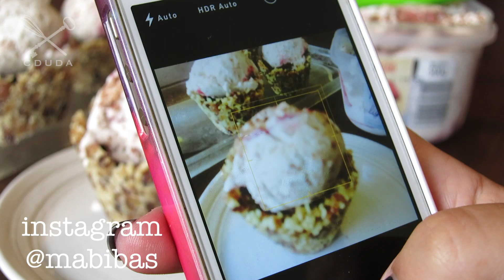Copinho de Amêndoas para Sorvete com Paviloche - Confissões de uma Doceira Amadora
vamos fazer um copinho pra sorvete COMESTÍVEL E DELICIOSO! além disso, podem chocar pq é saudável! Vamos combinar ele com um sorvete maravilhoso da Paviloche, o Tentação! Chocolate e Morango, sem nenhuma adição de açúcar e uma DELÍCIA!

Ingredientes - Copinho de Amêndoas para Sorvete
1 1/2 xícara de amêndoa em lascas
1 xícara de nozes
1 xícara de tâmaras
4 colheres de sopa de chia
3/4 xícara de óleo de coco
chocolate meio amargo para cobrir

Pra saber mais sobre a Paviloche, entre aqui!

Se ainda não conhece o blog, entra lá!